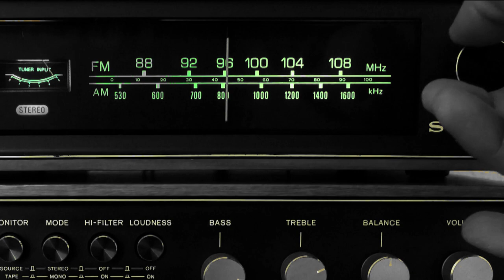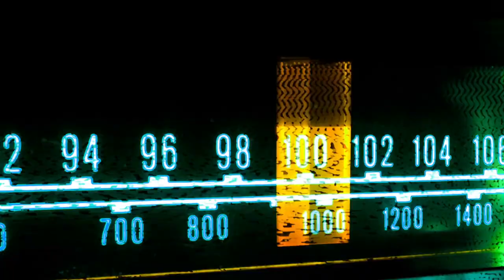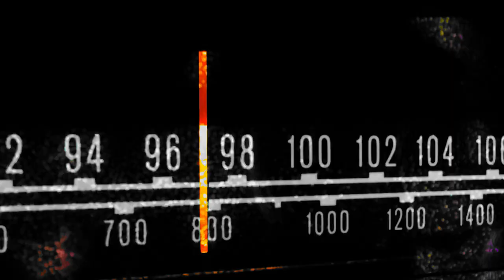Bluefunk Project - Magic Radio Night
Lyrics: Ioannis Christonis
Orchestration - Music : Babis Charitos & Giannis Christonis
Lead Vocals : Ioannis Christonis
Backing Vocals :Vassiliki Makrodimou
Lead Guitar : Dimitris Tsilikopoulos
Bass Guitar : Babis Charitos
Percussion Instruments : Stavros Alexopoulos
Drums : Nikolaos Chasiotis
Hammond, Κeys, Οrgan & Brass instruments
Recorded & Engineered by  Babis Charitos Studio (Larissa,Giannouli)
Produced by  Babis Charitos
Mixed by Babis Charitos
Video Capture & Editing by Georgios Christonis
Driver Video Capture: Asimina Exarchou
Motorcycle actor: Ioannis Christonis(Honda Shadow 600c.c.-Anastasios Christonis).
The copyrights  belongs to the creators

               "MAGIC RADIO NIGHT"

MOST OF MY DAYS
I JUST WANT TO GET AWAY
I LISTEN TO THE RADIO ..AND
THE SKY'S WAS DARK AND GREY

I FEEL MY HEART'S ON FIRE
LOOKING PLACES TO ESCAPE
A TUNE OF FULL DESIRE
A NEW START BABY...IS TAKING SHAPE. !!!

MAGIC RADIO NIGHT. !!!
MY HEART BEATING AFTER MIDNIGHT.
STATIC RADIO NIGHT...!!
I'LL BE WAITING TILL THE SUNLIGHT.

DANCING TO THE RHYTHM
LIKE YOU NEVER DANCED BEFORE
ELECTRIFIED FEELINGS
GETTIN LOUDER MORE AND MORE

LET ME HEAR YOUR FUNKY SONG
I'M SINGING IN THAT STYLE I'M THE KING OF ROCK N' ROLL

MAGIC RADIO NIGHT. !!!
STATIC RADIO NIGHT. !!!

SOLO.

FEEL THE SOUND BEATIN'
SPINNING OUT OF CONTROL
MUSIC IS MY PRESENCE
SETTING FIRE IN MY SOUL

MAGIC RADIO NIGHT. !!!
STATIC RADIO NIGHT. !!!

BRIGDE.

MAGIC RADIO NIGHT. !!!
STATIC RADIO NIGHT. !!!
I'LL BE WAITING TILL THE SUNLIGHT. !!!. (X4).

SPECIAL THANKS TO BABIS CHARITOS,VASSILIKI MAKRODIMOU,NIKOLAOS CHASIOTIS,DIMITRIS TSILIKOPOULOS & STAVROS ALEXOPOULOS
IN MEMORY OF ANASTASIOS BLUEFUNK..(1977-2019)...